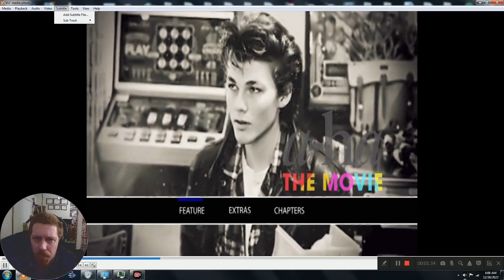Shnootz Watchalong - a-ha: The Movie [teaser, full watchalong on Patreon]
Hey, folks! So I was able to post the full a-ha: The Movie watchalong here on YouTube, but it was blocked in most countries (though not the UK, oddly), so if you didn't see that, it must have been blocked where you are. But no worries, here is a teaser video with a link to the full watchalong on my Patreon (which will become fully public in less than two hours as I write this). So follow this link and let's sit down and watch a documentary on the history of this amazing band from their inception up to 2019 (as they prepared for their MTV Unplugged performance).

Oh, and Happy New Year to all the awesome people who consider this channel a fun place to be. I appreciate you all and may 2024 bring us more of the same!

Also, my Patreon features extra content of some different types, so anyone interested in supporting what we do on my YouTube through donation while getting access to reactions blocked on YouTube, behind-the-scenes videos, video-reactions, and blooper-reels from my videos can go